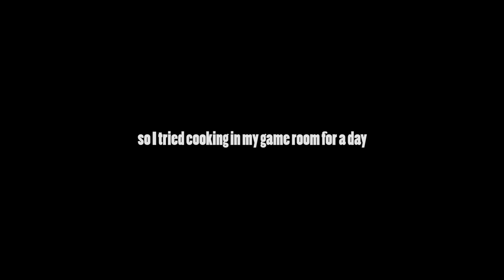gameroom cooking ep1 / simple grilled beef cubes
so easy I can do it...